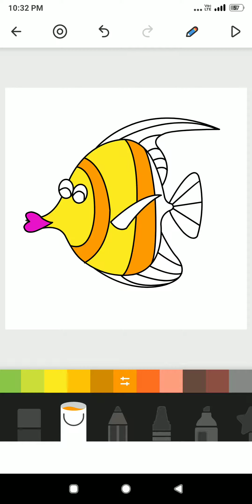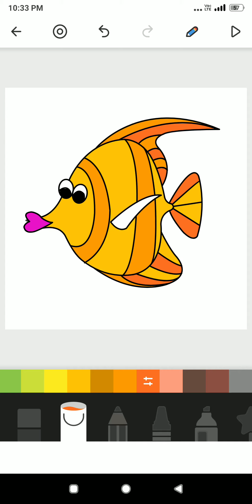drawing of fish